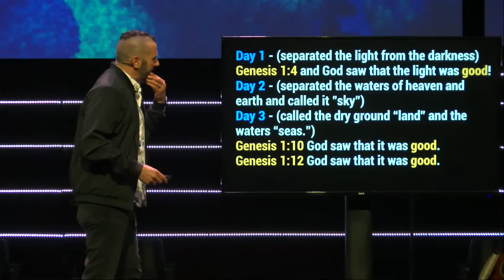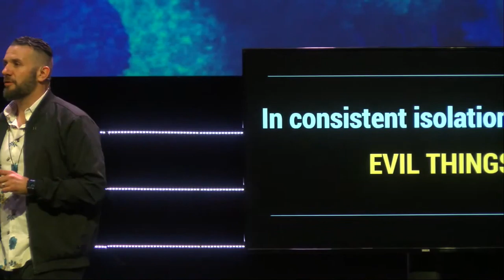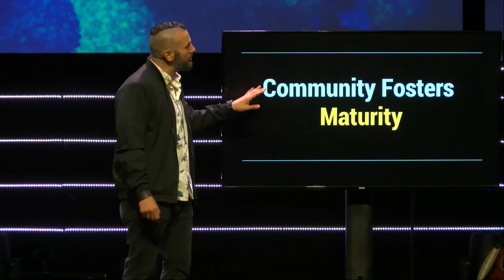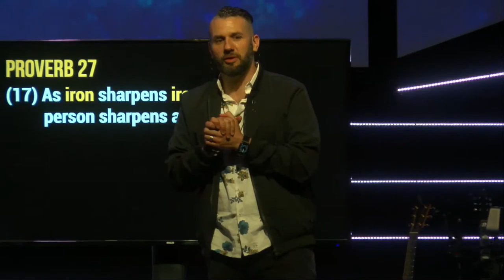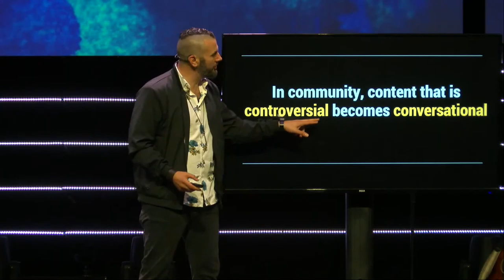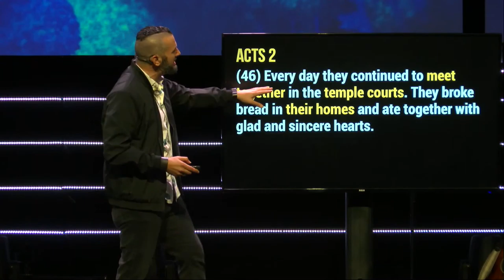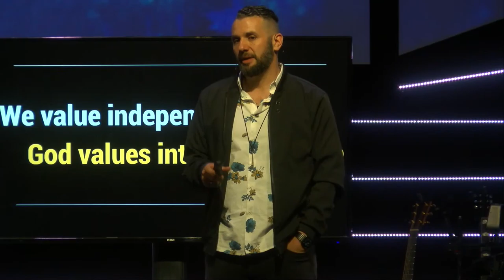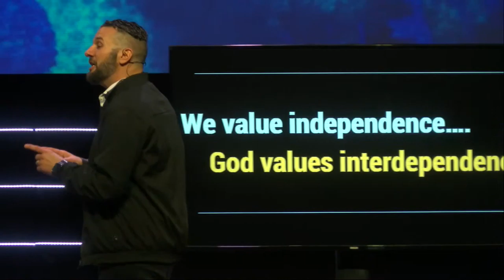Its Not Good For Man To Be Alone / Pete Gillott / FCF Full Service